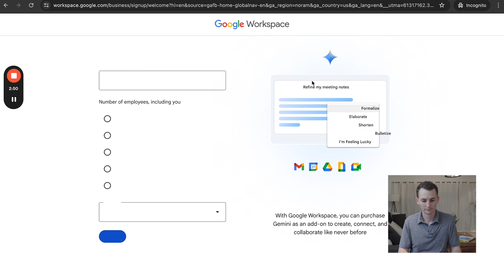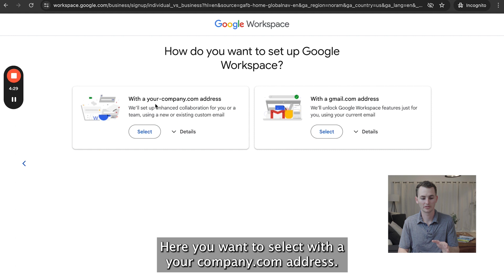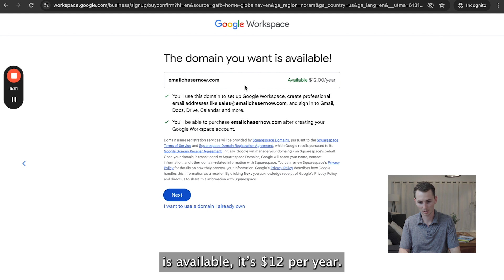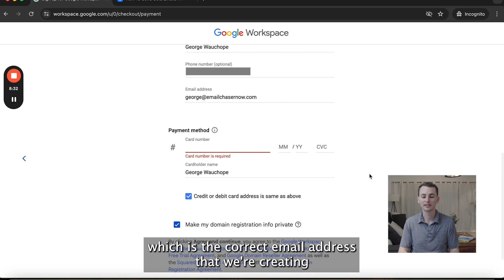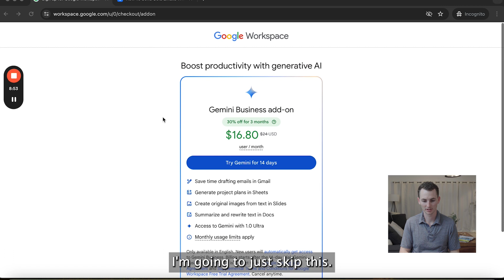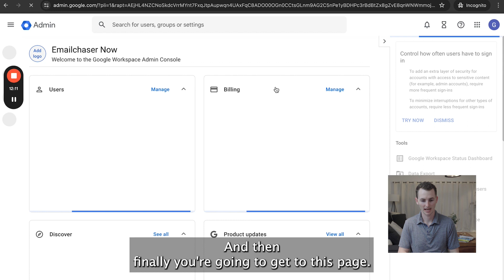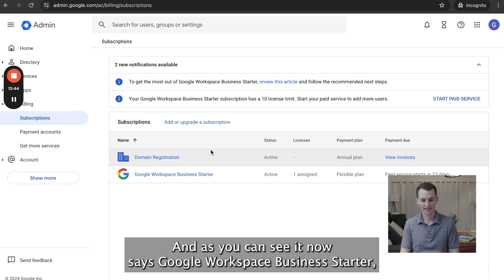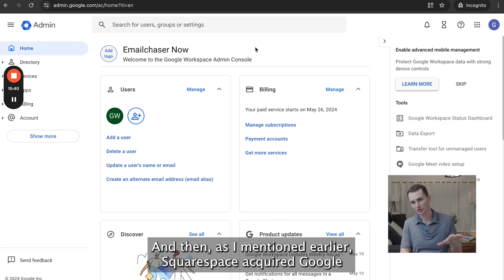How To Create An Email Account With Google Workspace [2.1]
In this video, we show you how to buy a domain while setting up a Google Workspace account.

We also show you how to set up a professional email account with the domain in Google Workspace.

If you are sending cold emails, then this is the best way to set up professional email accounts.